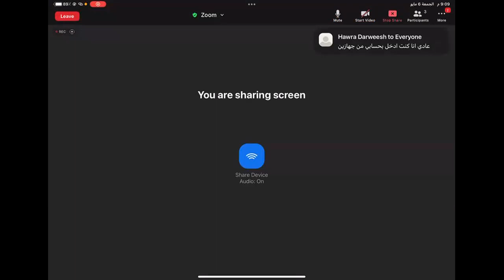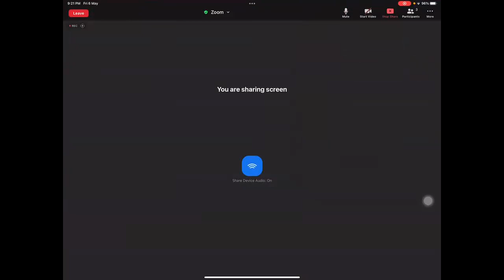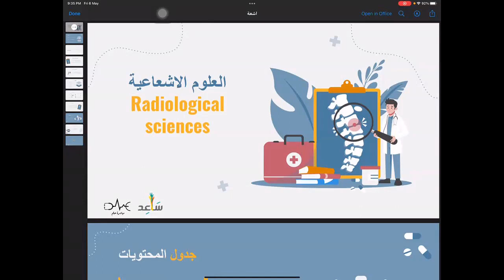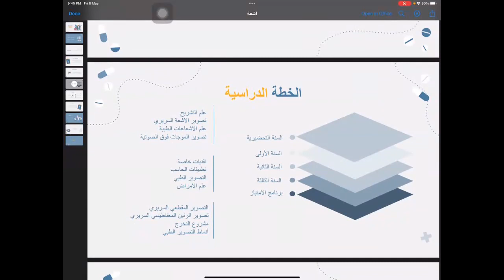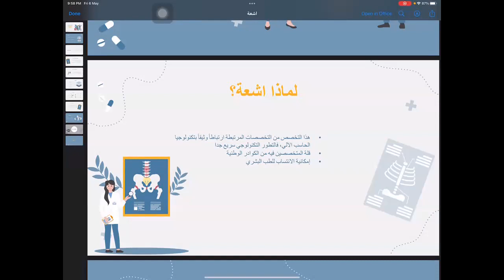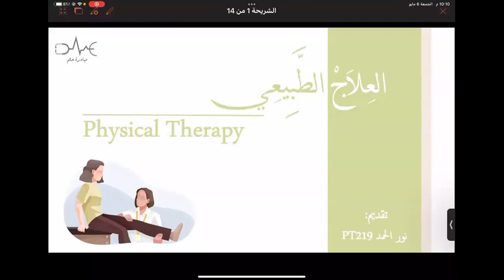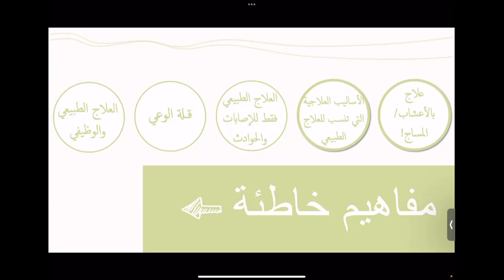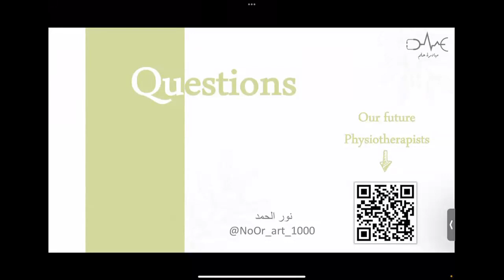ساعد | ماراثون التخصصات الصحية - اليوم السادس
32:07 علوم اشعاعية
58:10 بريك
01:07:43 العلاج الطبيعي